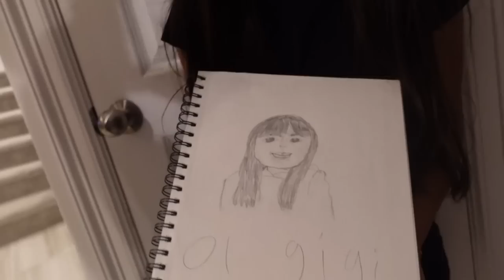NEW YEAR NEW GOALS LETS GO !!